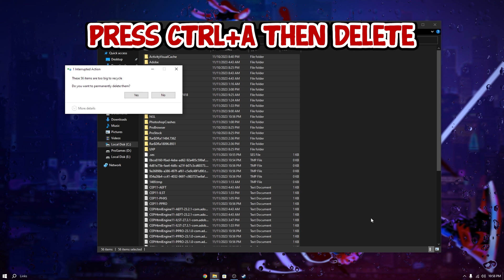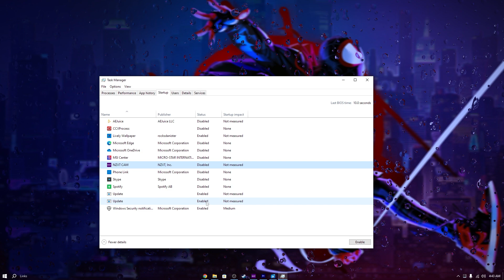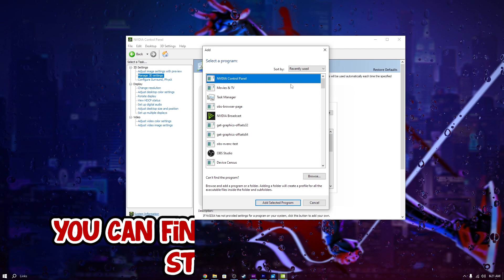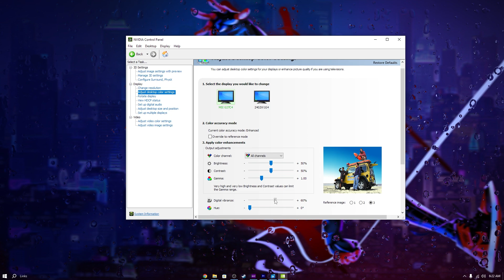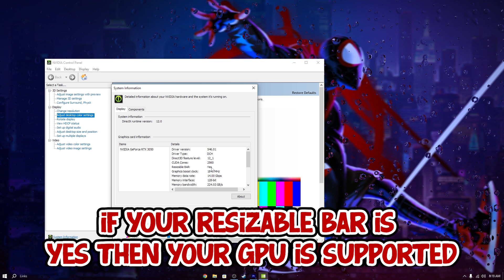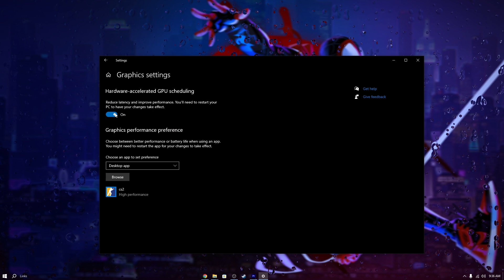Counter Strike - 2 Ultimate FPS boost for Low end and High end PC 2023.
Counter Strike 2 - This is the best to all Low end and High specs PC. The best FPS settings guide for 2023.

This settings will help also to boost not only Counter Strike but also MW3 and other FPS online games and this settings will also boost your PC performance.

 Launch Options:
-allow_third_party_software -high -novid -trickrate 128 -vulkan

Web link:
Nvidia Profile Inspector